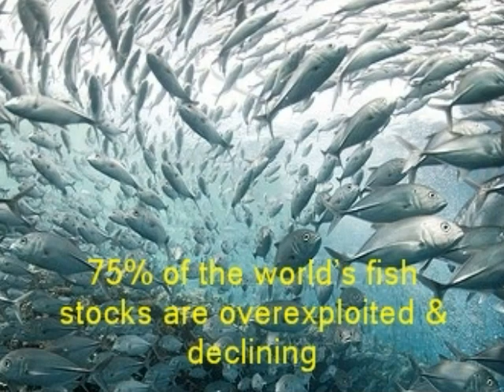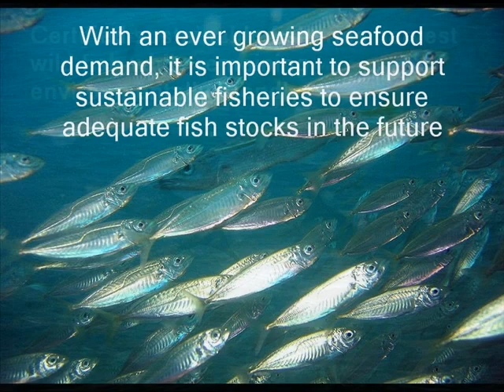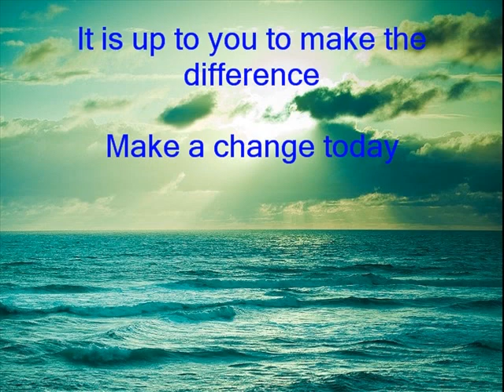Driftnet Fishing and Conservation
I created this video after completing a case study on the environmental threats of driftnet fishing and possible conservation solutions.